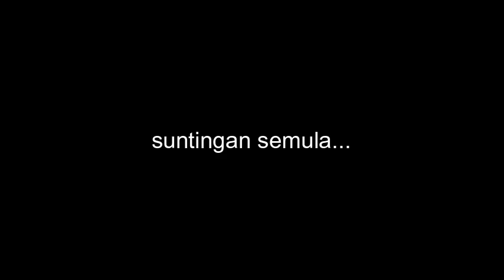ALFA - Tragedi nenggiri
Dokumentari latihan mencari dan menyelamat yang dilaksanakan oleh Jabatan Pertahanan Awam Malaysia (JPAM) pada tahun 2014 selepas kejadian banjir besar melanda pantai timur